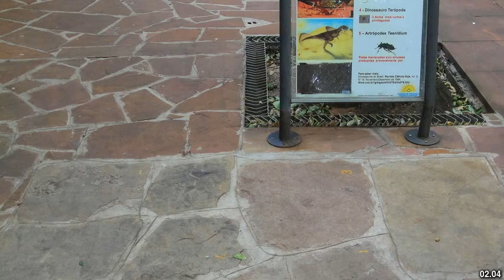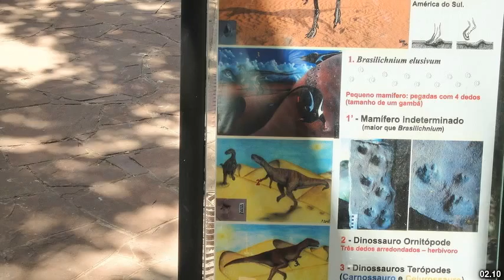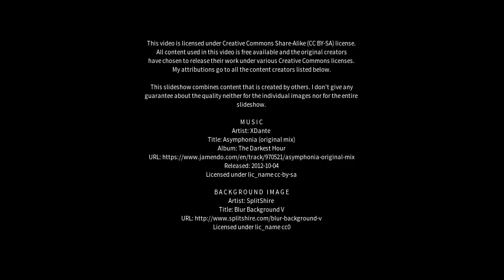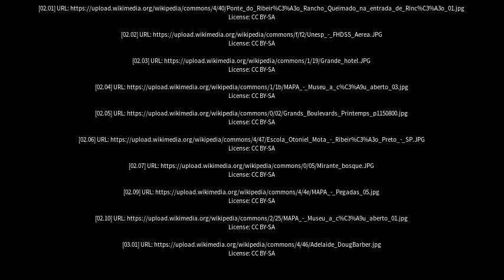Best places to visit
Best places to visit - Araraquara (Brazil) Best places to visit - Slideshows from all over the world - City trips, nature pictures, etc.